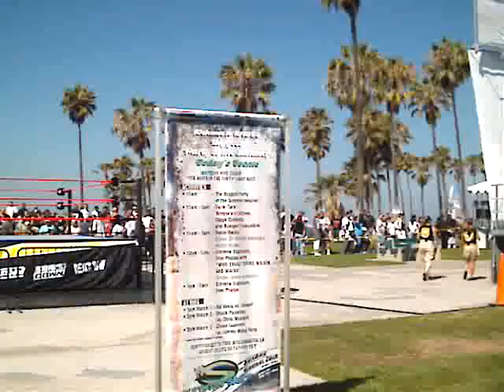Lining up for WWE wrestling at Venice Beach California Aug 2007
Long Line to see WWE wrestling at Venice Beach California. Filmed by  Name On Rice.com